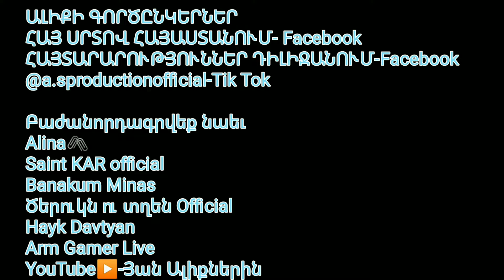ՆՈՐ ՓԱՍՏ-1-ին թողարկում/Աշխարհի ամենագեղեցիկ երկիրը:A.S Production